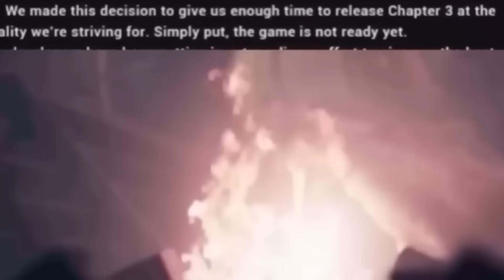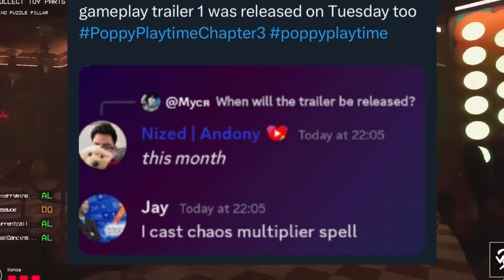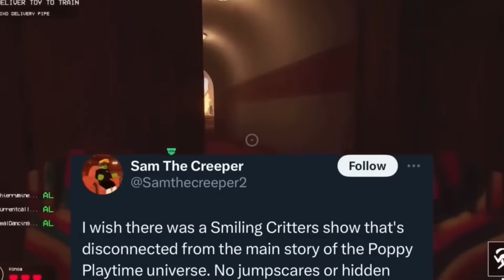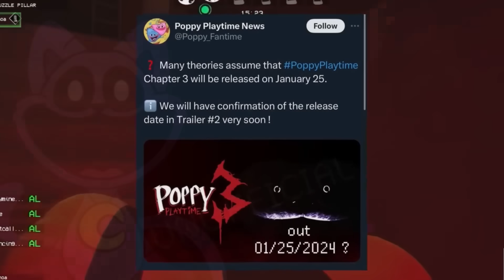Chapter 3 Trailer is READY + HUGE Game Update! (Poppy Playtime)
Thumbnail- ItzFlare

Mob Entertainment just released a new ARG teaser related to Poppy Playtime Chapter 3. POPPY PLAYTIME ALL CHARACTERS Chapter 1-2. The new trailer for Poppy Playtime Chapter 3 released so we NEED to talk about it. Now that Mommy Long Legs is seemingly gone, Poppy herself is still as elusive as ever, and Huggy Wuggy is still there being Huggy - what else can we expect from this new chapter? Will we FINALLY face Bron? That seems to be the big hint... which is why I think they are playing us. PJ Pug-A-Pillar, Candy Cat, Boogie Bot, Huggy Wuggy, Mommy Long Legs, Poppy Playtime, Kissy Missy, Bron the Dinosaur, Bunzo Bunny and Cat-Bee. Kick-me-Paul Owen the Oven Pet Stone Sunni Buddi Barrel o'Huggys Surprise Hare Love dog, poppy playtime chapter 3 release date sheeprampage poppy playtime
Mascot Toys
Non-Mascot Toys
Rejected Toys
Additional Toys
ArtWork
Posters
Jumpscares

Smiling Critters

CHAPTERS

0:00 The Rumors
1:36 Trailer Ready?
3:27 Game Update
4:13 Smiling Critters Update
7:20 Release Date Update